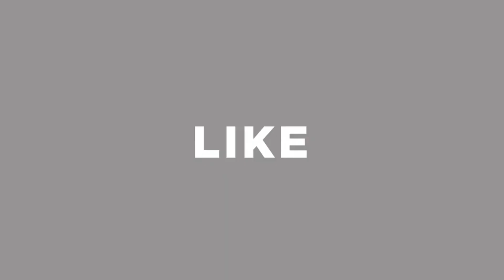মাত্র ১০০ টাকায় হেডফোন । মোবাইল এক্সসরিসের পাইকারি মার্কেট । Mobile Accessories Wholesale Market BD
Shop Address: IFixFast
Shop 321,Level-2, Motalib Plaza, Dhaka-1205